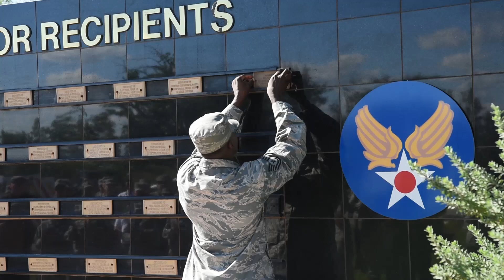TSgt John Chapman Medal of Honor Wall Ceremony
TSgt John Chapman received the Medal of Honor on August 22, 2018 for his brave actions in Afghanistan that saved his brothers in arms. His name was added to the Air Force Medal of Honor Recipients Wall at Dyess Air Force Base, September 11, 2018. Thank you, TSgt Chapman, for your service and sacrifice.